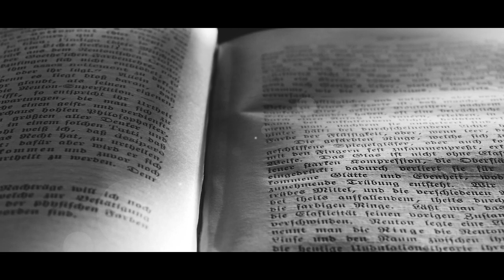Can't find my way home - Daniel Gosling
Can't find my way home
Song by Steve Winwood

Daniel Gosling